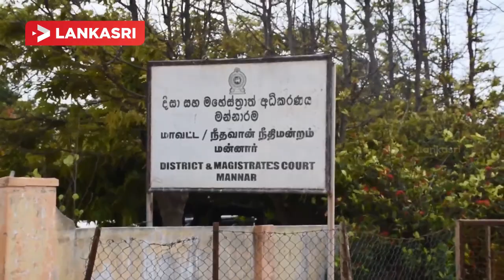மன்னார் நீதிமன்றத்தின் செயற்பாடுகள் ஸ்தம்பிதம்